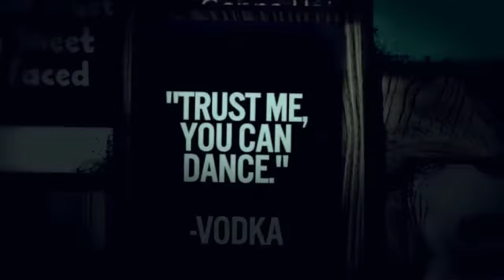You're Invited!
Please RSVP